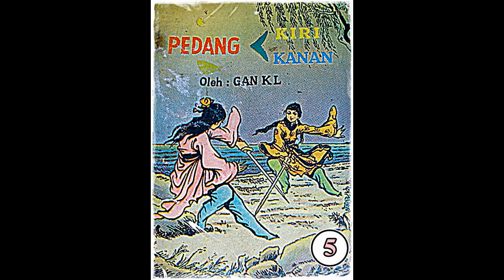Seri Cerita Silat Pedang Kiri Pedang Kanan Jilid 5